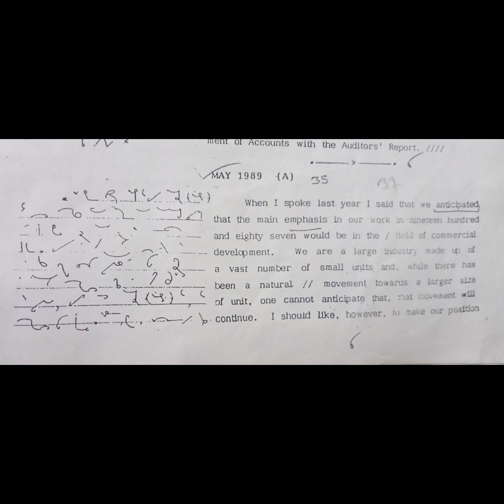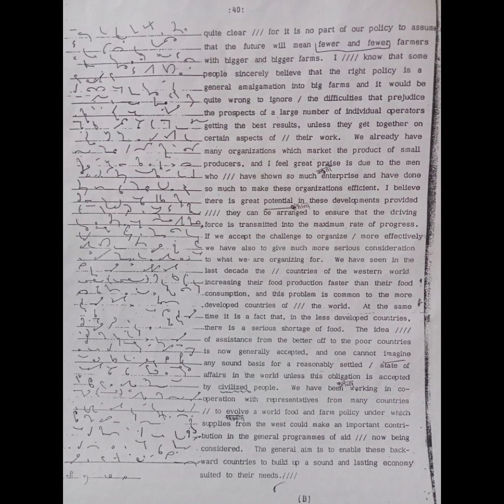100 wpm English shorthand Dictation : English shorthand Dictation : (@ 100 wpm) : May 1989-A.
100 wpm English shorthand Dictation : English shorthand Dictation : (@ 100 wpm) : May 1989-A.